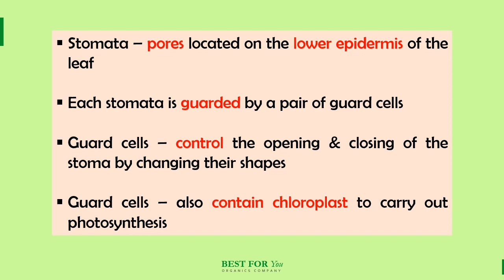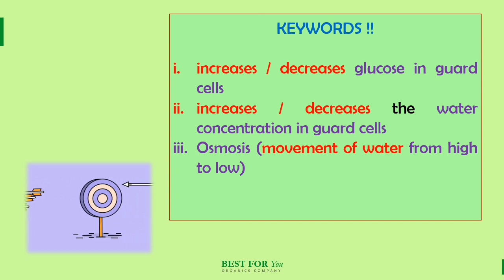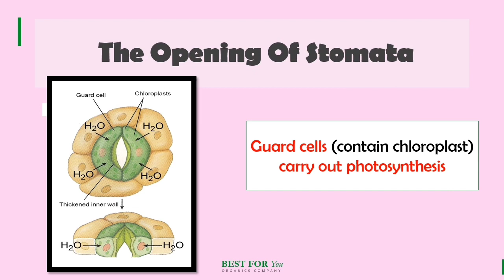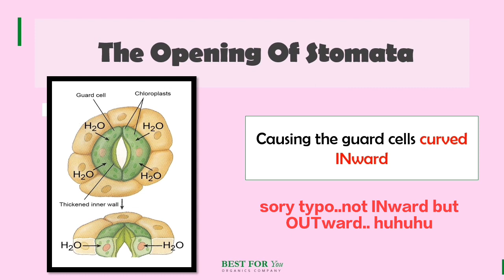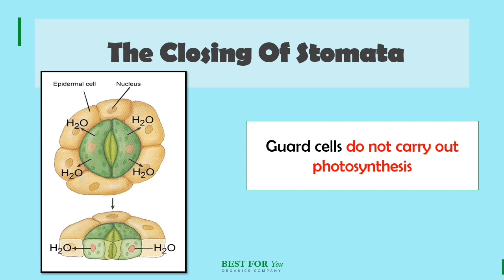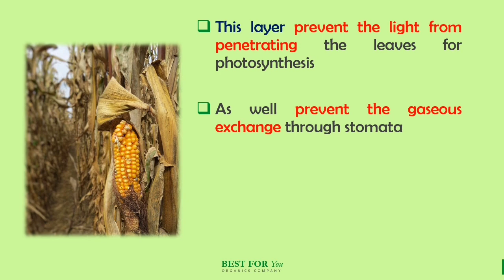2.5 - CHAPTER 2- RESPIRATION - SCIENCE FORM 3 KSSM